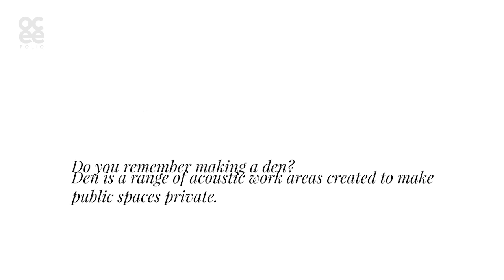Ocee Design Den - Making Public Spaces Private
Do you remember making a Den? Those small creative structures defined a private space, a quiet retreat - a place to meet with friends... Meet Den. from Ocee Design,  the perfect workplace retreat